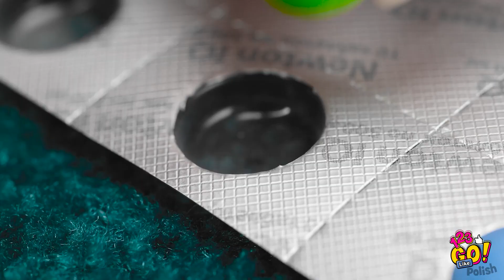TRIKI I WSKAZÓWKI DLA FAJNYCH RODZICÓW || Sprytne podpowiedzi rodzicielskie od 123 GO Like!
Wystarczy odrobina wyobraźni i dobrych chęci, by sprawić aby wasze pociechy były zadowolone!

Pokażemy wam dziś sprytne sztuczki, które pomogą wam podczas opieki nad dziećmi.